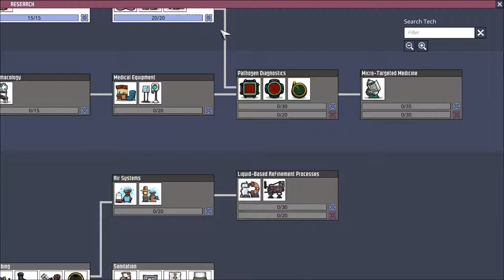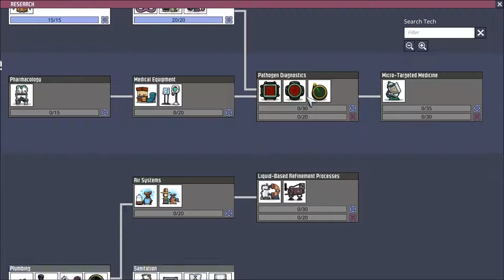Oxygen not included - Inspiring Space Camp - Ep2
Oxygen not included - Inspiring Space Camp, is a new series following my Dupes as they try and survive a Asteroid with a Frozen Core.